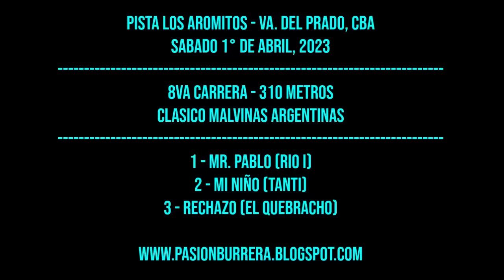CARRERAS EN PISTA LOS AROMITOS DE VA. DEL PRADO, CBA (01-04-2023)